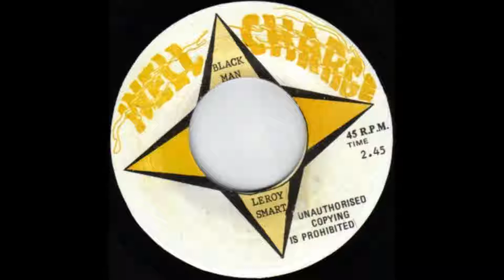Leroy Smart Black Man [WEEL CHARGE] 1975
Selo: Well Charge, Vinyl, 7", 45 RPM
Prensagem: Jamaica
Lançado: 1975
Estilo: Reggae